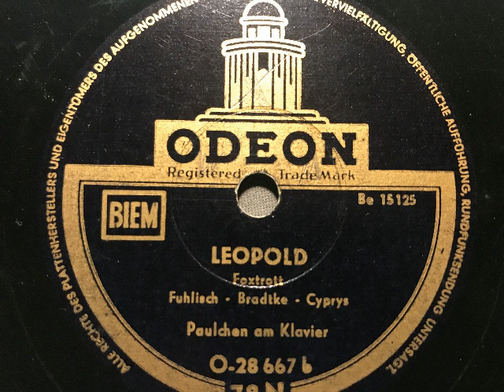Paul Kuhn, Paulchen am Klavier, Leopold, Swingfox, Deutschland(West), 1953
Paulchen am Klavier mit Solisten, Gesang: Paul Kuhn. Leopold (Ja wenn der Leopold), Foxtrot von Günter Fuhlisch, Hans Bradtke und Werner Cyprys. Bei uns in der Bundesrepublik 1953 auf Odeon veröffentlicht. Abbildung des Künstlers von einer Quartett-Karte (50er Jahre). Eine Schellackplatte aus dem Schallarchiv des Radiomuseum Hardthausen.